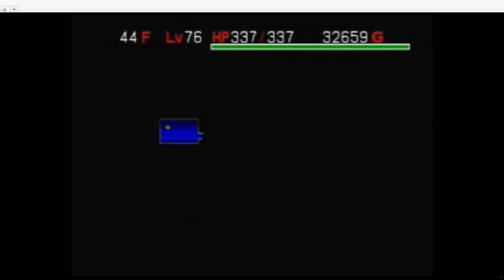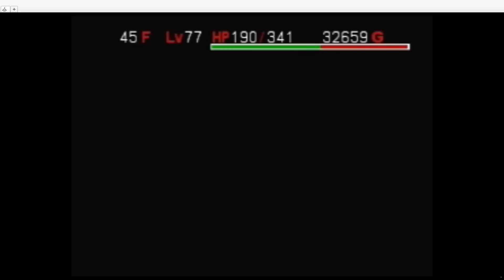＃29【あかずの間 破壊的素潜り】風来のシレン２の実況プレイ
シュテン山道に持ち込み無しで入り、山頂にある【あかずの間】の99Fを目指す実況プレイです。
【あかずの間】に持ち込めるのは、シュテン山道および中腹・山頂で入手したアイテムに限ります。

"破壊的素潜り"ルール
・持ち込み無しでシュテン山道に入ること。アスカの装備やマーモに格納されたアイテムも一切認められない。
・"形見の壷"の使用を禁止。
・"白紙：聖域"を水瓶で再利用する行為の禁止。ただし、白紙と水瓶で巻物の識別はしてもよい。
・仲間を同伴してもよい。
・山頂への経路は初級中級上級のうち、どこを通ってもよい。
・ルールに則っていれば、各拠点の店や稽古場を利用してもよい。
・99Fにある"持ちかえりの巻物"を読むか、子供に話しかけて帰還することができればクリアとする。

このシリーズはニコニコ生放送で更新やってます♫

【ふーらいせいかつの会】←ココでやってます
コミュニティメンバーを募集しております♫

↓他のシレンシリーズの縛りプレイ